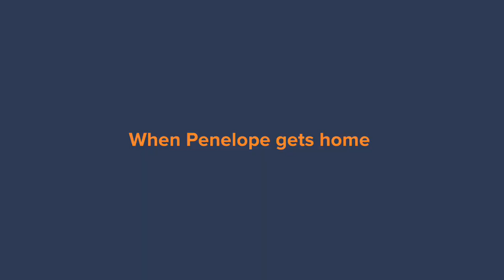Penelope (SML) grounds JJ/Ungrounded